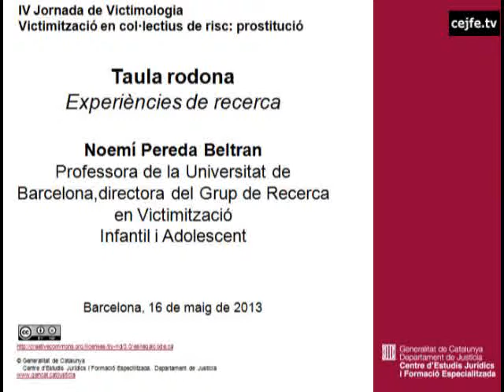Taula rodona. Experiències de recerca (1). Noemí Pereda